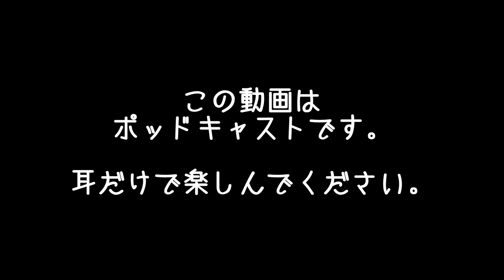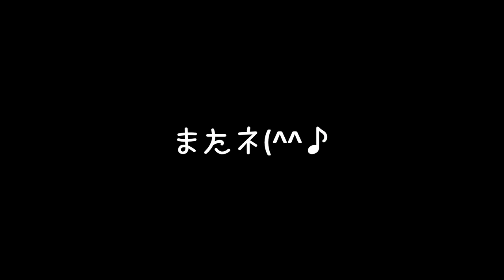地域限定のインフルエンサーを作るにはどうしたらよいか？ | まこ姉の訳ありダイエットウォーク | 昼ビール放送局